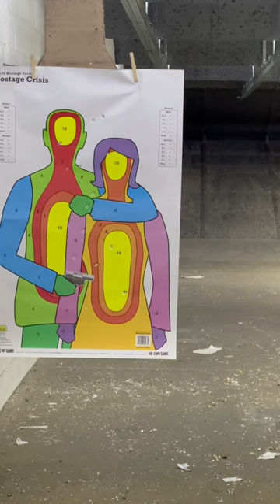When you get bored at the range